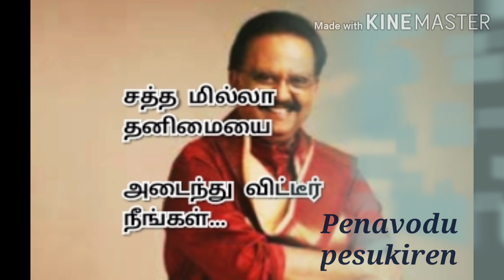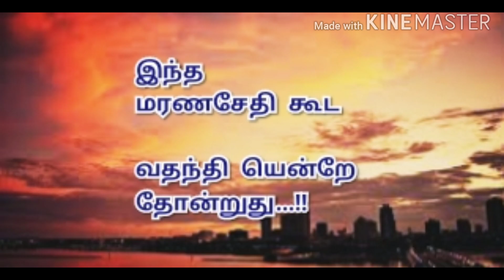SPB sir RIP | Rasiganin kavithai | Ninaivanjali kavithai for SPB sir | SP Balasubramanyam sir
ஒரு ரசிகனாக...
பாலசுப்ரமணியம் ஐயாவின்
மறைவு தினத்தில்...

நம்மோடு பாடல் ஒலியால்
இணைந்து வாழ்ந்து கொண்டேதான்
இருப்பாரென்று...

கவிதையாக படைத்துள்ளேன்...!!

SPB death